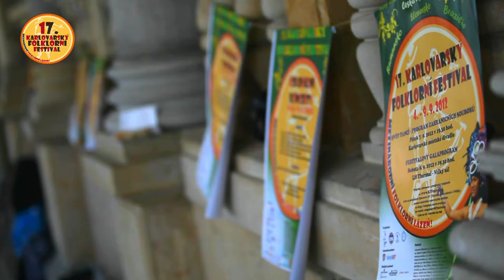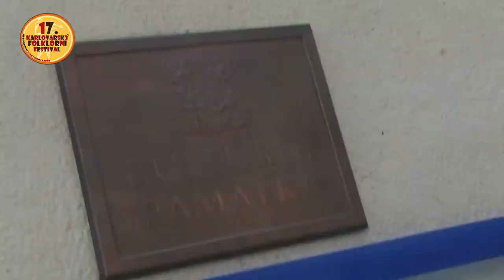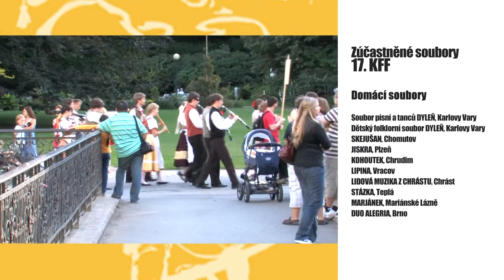17. Karlovarský folklorní festival 2012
Dokument 17. ročníku KFF v roce 2012. Nenechte si ujít okénko do tohoto pravidelného každoročního festivalu v Karlových Varech.